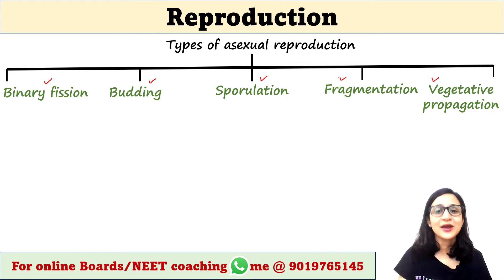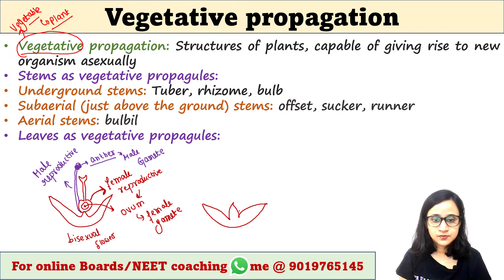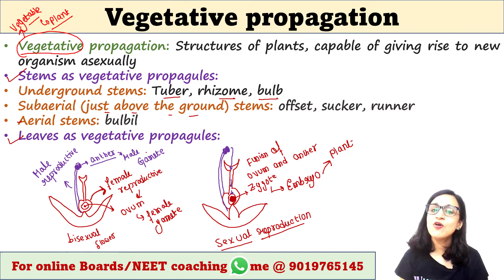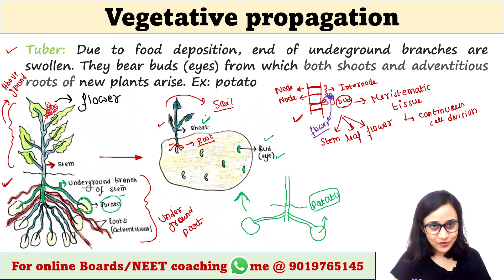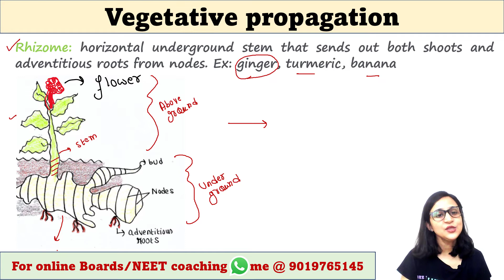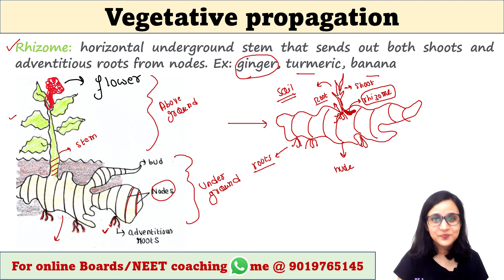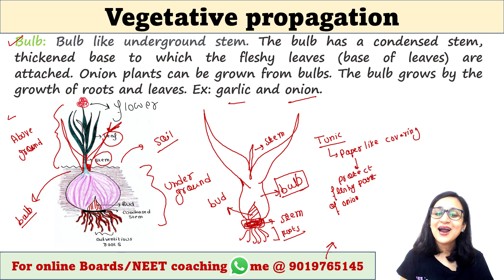Vegetative propagation | Class XII| Chapter 1| Reproduction in organisms| L4 |Bengali (Bangla) video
Asexual reproduction (Tuber, Rhizome, Bulb)
Myself: Dr. Malinki Sur
I am from: Kolkata
I stay in: Bangalore
My education: M.Sc. in Genetics (Gold medalist), Ph.D in Neuroscience
My profession: Full time faculty and YouTube content creator